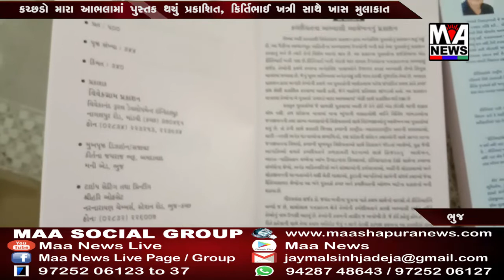કચ્છડો મારા આભલામાં પુસ્તક થયું પ્રકાશિત, કિર્તિભાઈ ખત્રી સાથે ખાસ મુલાકાત